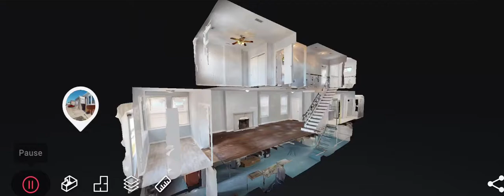47xx Ashburner st